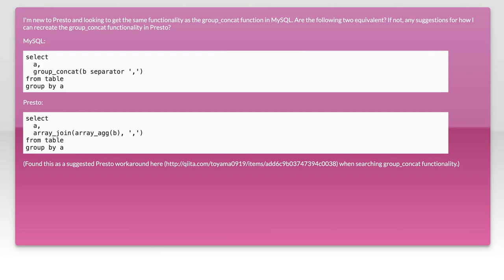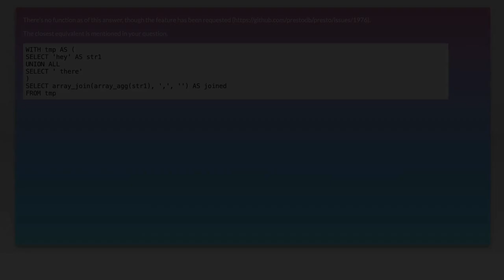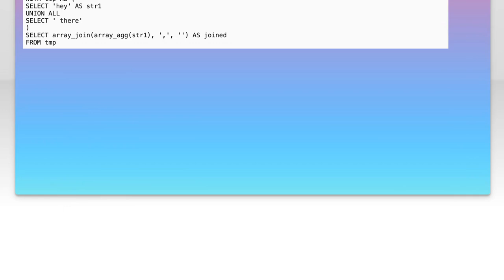How to Use Presto's Equivalent of MySQL's GROUP_CONCAT Function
In this video, we’ll explore how to leverage Presto's equivalent of MySQL's GROUP_CONCAT function to efficiently aggregate and concatenate string values from multiple rows into a single output. Whether you're working with large datasets or simply looking to streamline your data analysis, mastering this function can significantly enhance your SQL querying skills. Join us as we break down the syntax, provide practical examples, and demonstrate how to implement this powerful feature in your own queries.

Today's Topic: How to Use Presto's Equivalent of MySQL's GROUP_CONCAT Function

Related to